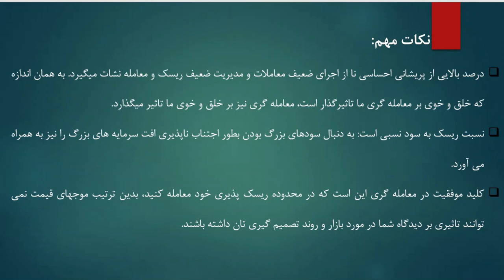فصل دوم: اضطراب و پریشانی- درس بیستم: نوسان بازارها و نوسان احساسات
بهترین کتاب در زمینه مربی گری معامله گری که بر اساس نکات روانشناسی نوشته شده است.

نکات مهم:
درصد بالایی از پریشانی احساسی نا از اجرای ضعیف معاملات و مدیریت ضعیف ریسک و معامله نشات میگیرد. به همان اندازه که خلق و خوی بر معامله گری ما تاثیرگذار است، معامله گری نیز بر خلق و خوی ما تاثیر میگذارد.
نسبت ریسک به سود نسبی است: به دنبال سودهای بزرگ بودن بطور اجتناب ناپذیری افت سرمایه های بزرگ را نیز به همراه می آورد.
کلید موفقیت در معامله گری این است که در محدوده ریسک پذیری خود معامله کنید، بدین ترتیب موجهای قیمت نمی توانند تاثیری بر دیدگاه شما در مورد بازار و روند تصمیم گیری تان داشته باشند.